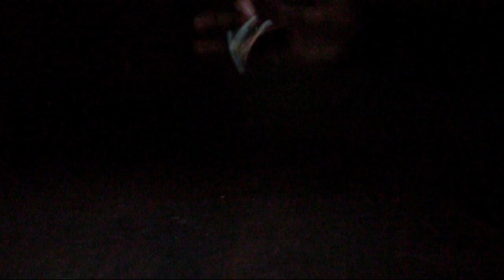Seed Fingerboards Welcomes Jazz Durante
Special Thanks to Seed Sisam, Seed Fingerboards and to TEAM QC ! :)

video editor:
WMM 2.6